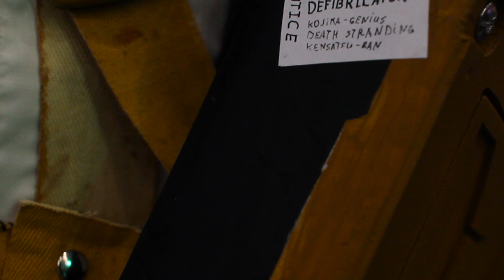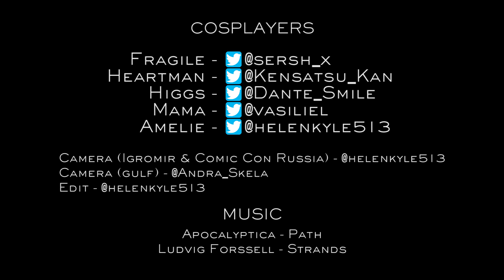We are waiting for "Death Stranding" (cosplay video)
Excited about the expectation of Hideo Kojima's "Death Stranding" game!

Cosplayers:
Fragile - sersh_x (instagram)
Heartman - kensatsukan (instagram)
Higgs - dante_knyazev (instagram)
Mama - vasiliel (instagram)
Amelie - helenkyle (instagram)

Camera (Igromir & Comic Con Russia): helenkyle
Camera (gulf): Andra_Skela
Edit: helenkyle